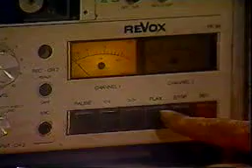oh la habana 42 -telenovela cubana.avi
La Habana, época actual. El matrimonio de Mercedes (Larisa Vega) y Edgardo (Omar Alí) está en crisis. ¿Qué ocurrirá entre ambos, tras 20 años de convivencia? ¿La aparición de Cosme (Roberto Perdomo), sumará nuevos conflictos a la inestabilidad de la pareja?